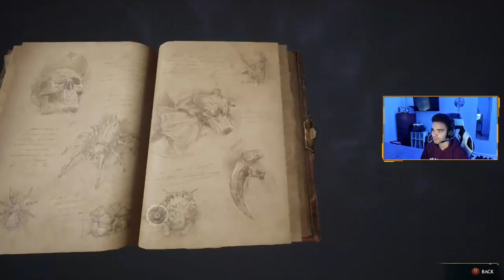HERBOLOGY AND POTION CLASS - Part 6 | Hogwarts Legacy